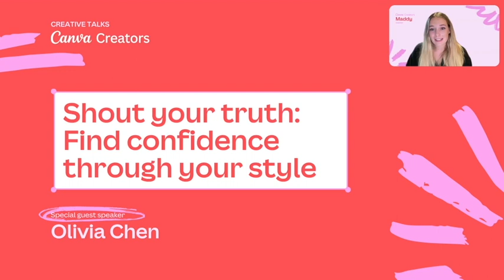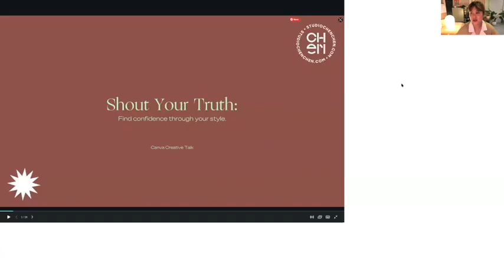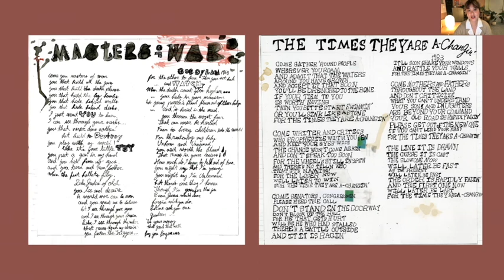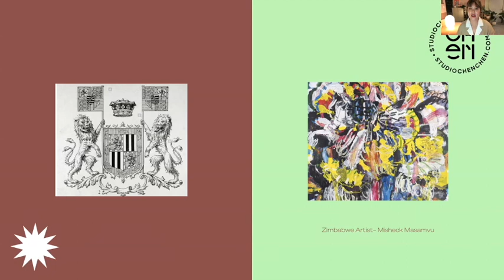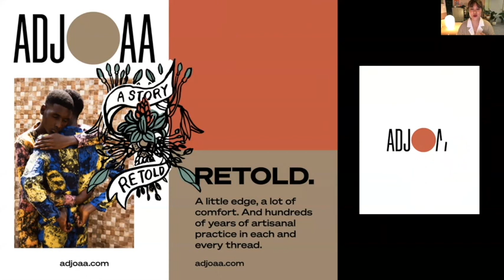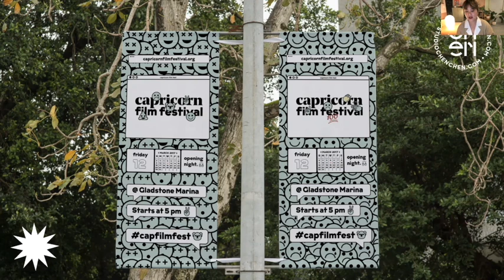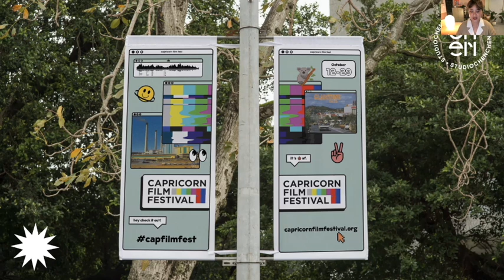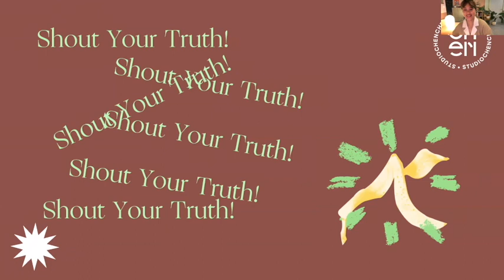Creative Talks | Olivia Chen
Welcome to our first chapter of Creative Talks! Our first guest was Olivia Chen — founder and Creative Director of Studio Chenchen. Formally trained through a Bachelor of Fine Arts at the Pratt Institute in New York City, Olivia has collected clients, design awards, and influential creative partners from a professional journey that spans three continents. The topic for Olivia's talk was 'Shout your truth: Find your confidence through your style' and our Canva Creators had the opportunity to ask her questions.